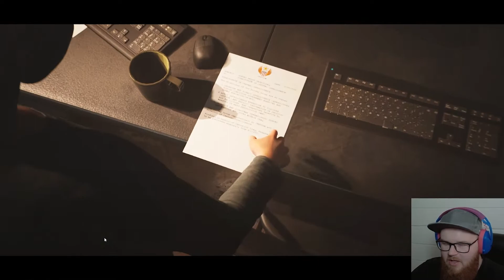TERVETULOA!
►Tykkää videoista ja jätä kommentti!

Kurkkaa myös nämä!